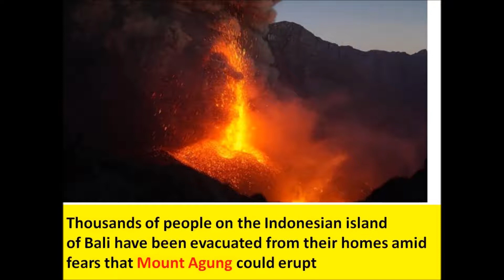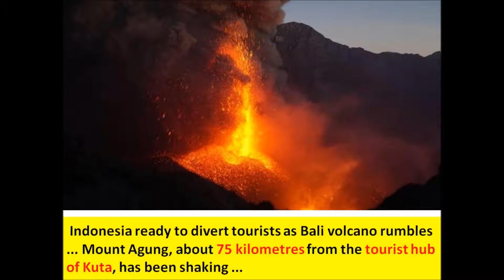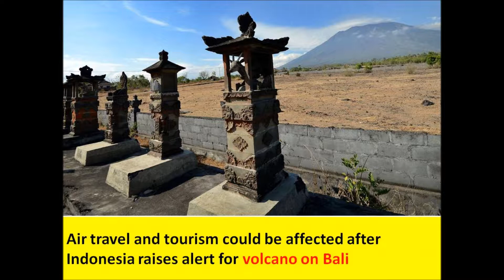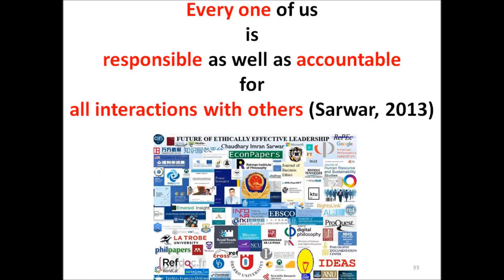Indonesia Bali volcano (Mount Agung): 50,000 fled rumbling volcano sending 500 shakes/day